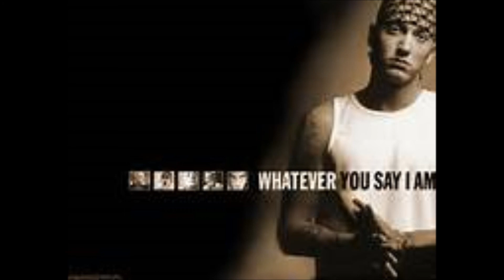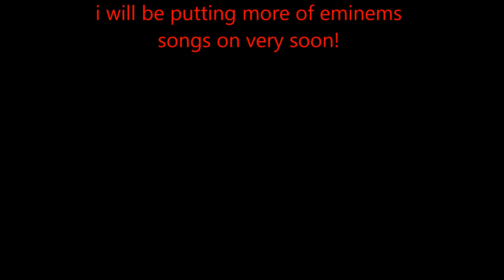eminem-when im gone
eminems song when im gone